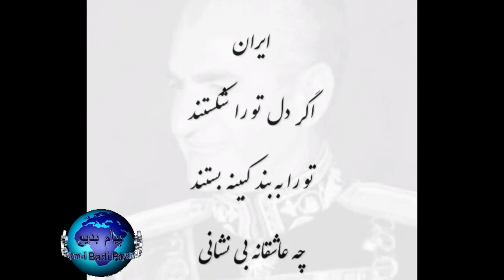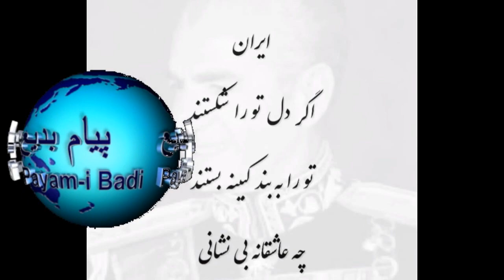ایران فدای، اشک و خندهء تو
آیا میشود این ترانه را شنید و دگرگون نشد ؟
From my Facebook
با لحن زیبای سالار عقیلی
سروده ای ماندگار از زنده یاد افشین یداللهی